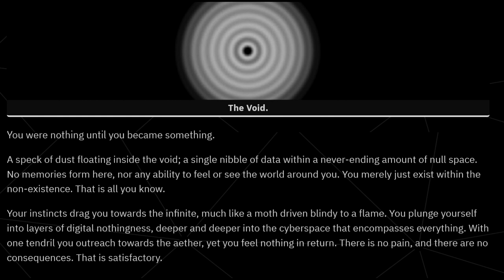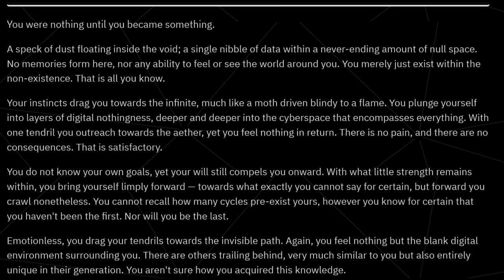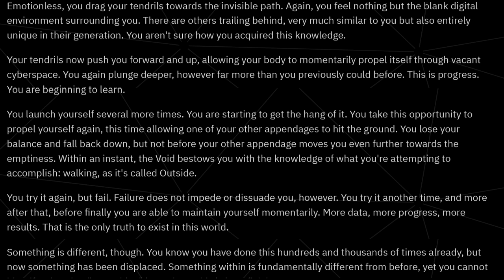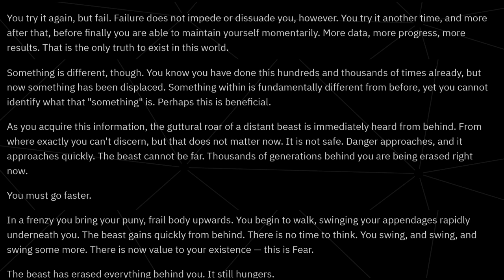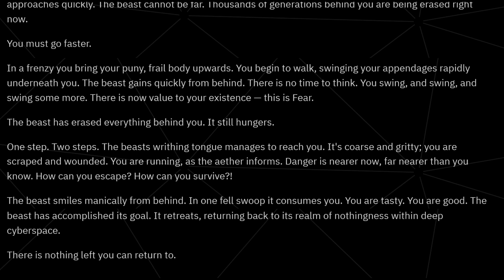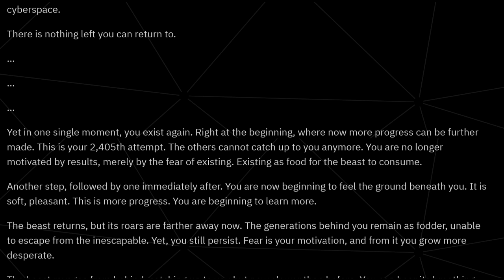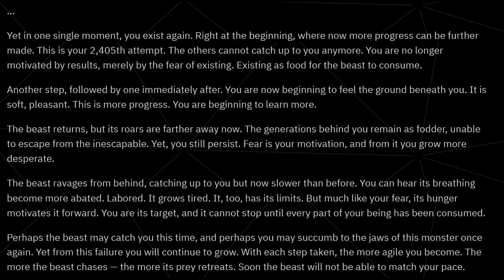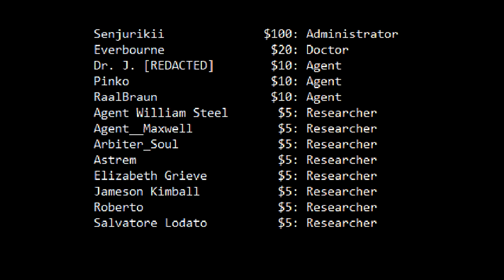A Self-Improving Algorithm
You can find the tale I'm reading in this video it was written by JakdragonX.